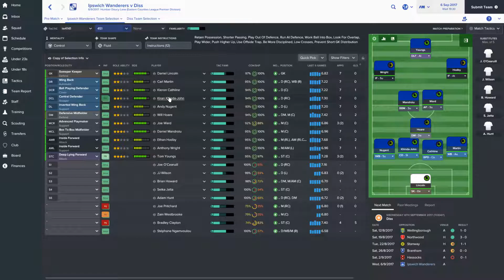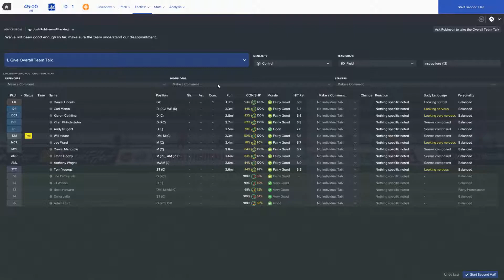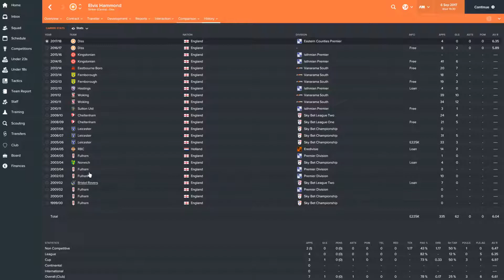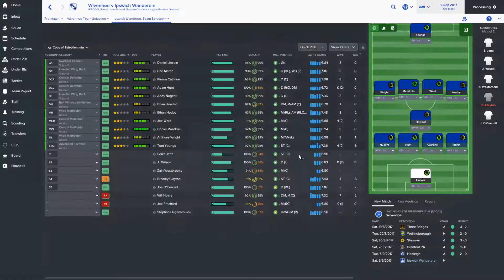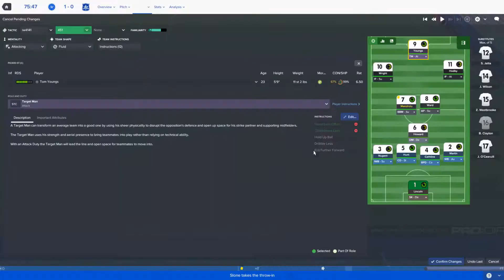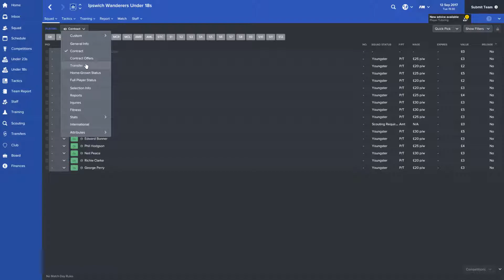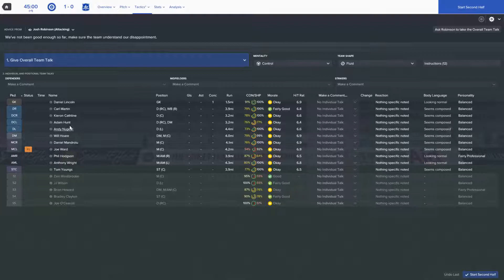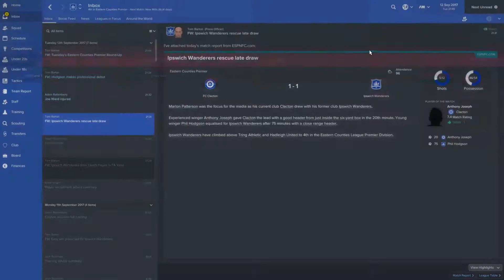Football Manager 2017 Lower Leagues EP 18 Ipswich Wanderers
Football Manager 2017 Lower Leagues EP 01 Ipswich Wanderers

We try our hand at returning to the lower leagues with ipswich wanderers on the eastern counties premier league. How will we do? Join us every Tuesday,Thursday and Sunday.

►Game with me on:

XBox Live: ScottDogGaming
PSN: ScottDogGame
Steam: scottdoggaming

SaturdayMorningGamers